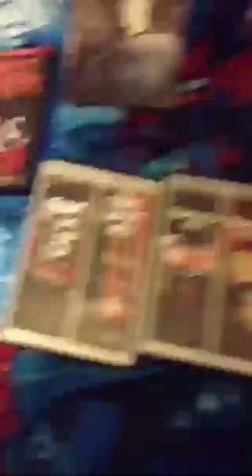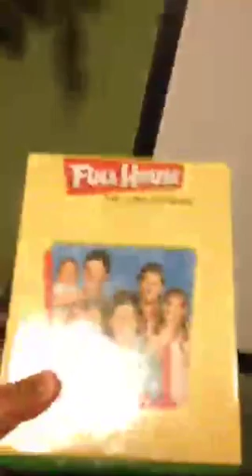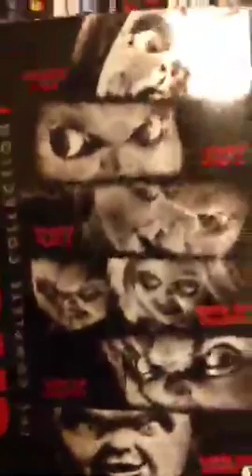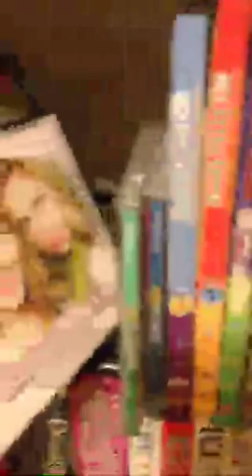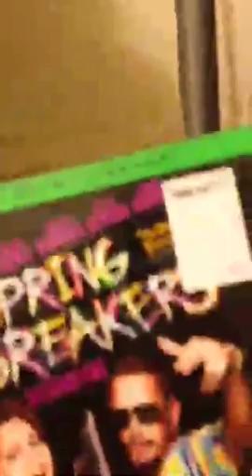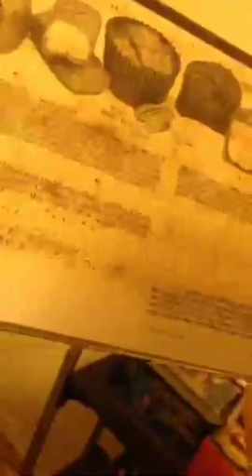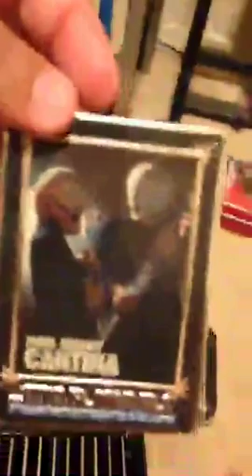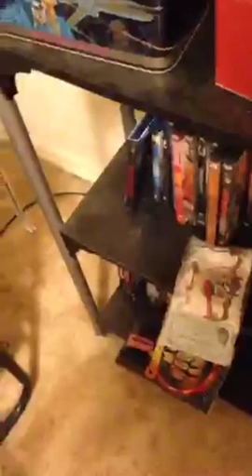Some of my DVD collection and more